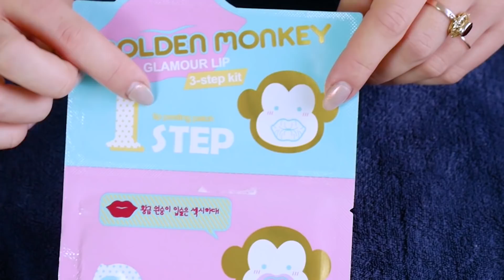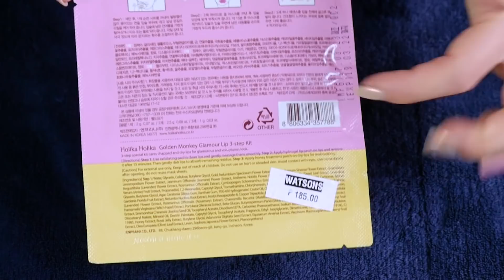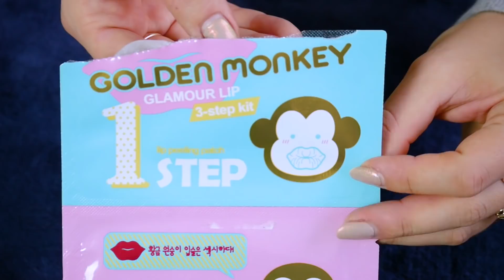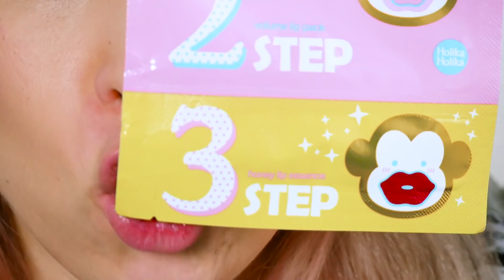♦ Czy to działa? Koreański zabieg na idealne usta 🙊♦ Agnieszka Grzelak Beauty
Dzisiaj przetestuję koreański 3 krokowy zabieg na usta mojej ulubionej marki Holika Holika. W teorii ma zamienić spierzchnięte usta w piękne i ponętne. Do dzieła!

♦ Mój drugi kanał, na którym znajdziesz testy jedzenia, JAPANA zjadam, Zniszcz Ten Dziennik, Fan Mail, Aga Testuje, Vlogi, Challenge itd :)

Filmy w piątki! :D

Ściskam,
Agnieszka Grzelak